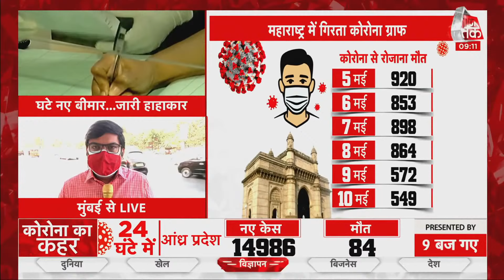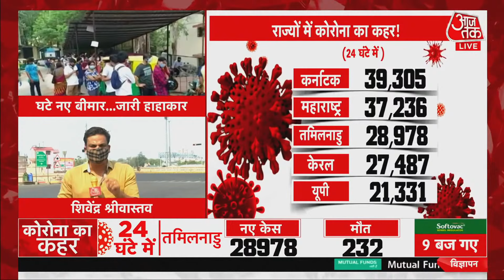Covid-19 In India: Tirupati Oxygen Crisis I New Cases Decrease I 9 Baj Gaye I May 11, 2021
Andhra Pradesh के Tirupati में सोमवार रात Oxygen की कमी से कम से कम 11 मरीजों ने दम तोड़ दिया. कलेक्टर ने इन मौतों की पुष्टि कर दी है. कलेक्टर एम. हरि नारायण ने बताया कि ऑक्सीजन की कमी से 11 मरीजों की जान चली गई. उन्होंने बताया कि अभी अस्पताल के पास एक टैंकर है और एक और टैंकर सुबह तक पहुंच जाएगा. मामले में मुख्यमंत्री वाईएस जगन मोहन रेड्डी ने जांच के आदेश दिए.